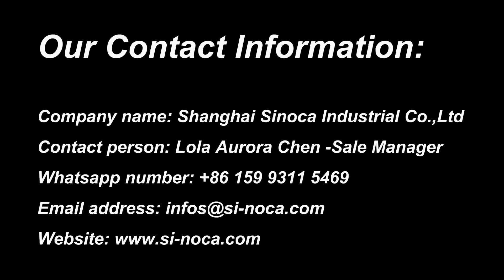SEM 920F 922F Motor Grader with 14' ft blade width ripper for optional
Model: SEM 920F / 922F
Standard weight: 15435 kg / 16340 kg
Engine: SDEC SC7H200.2G2 147KW(197HP)/SDEC SC7H220G2 162KW(217HP)
Blade width: 3974 mm (12'ft) / 4279mm (14'ft)
Optional blade width: 3669 mm /3974mm /4279mm

Company name: Shanghai Sinoca Industrial Co.,Ltd
Contact person: Lola Aurora Chen - Sale Manager
Skype:chen.aurora1.
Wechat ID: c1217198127